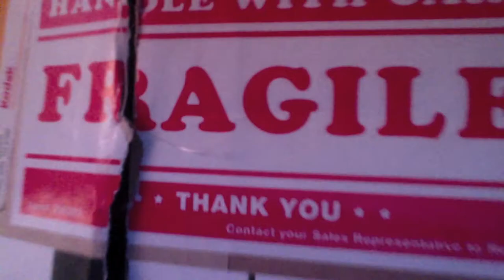Arduino Synth Experiments